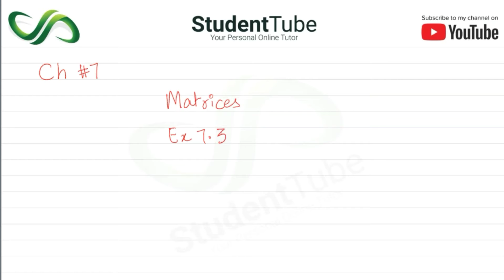Chapter 7 - Exercise 7.3 - Q 4 to 6 Solution (Class 9 & 10 Maths - Sindh Board Education)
Today's student tube lecture is about chapter 7 - Exercise 7.3 - Q 4 to 6 Solution (Class 9 & 10 Maths - Sindh Board Education). Chapter 7 is about the Matrices, its types, Addition of matrices, subtraction of matrices, multiplication of matrices, equal matrices, and much more

and

detail.